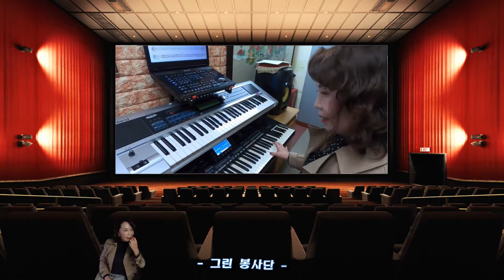그린봉사단 -김희재(Caterina Caselli - L'umanità )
Caterina Caselli - L'umanità (카테리나 카셀리)